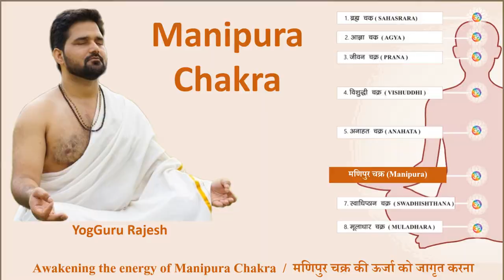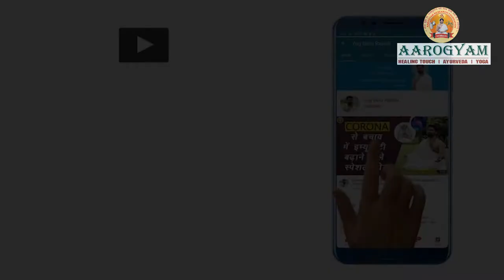How to awaken the energy of Manipura Chakra। YogGuru Rajesh। Aarogyam। Yoga। Meditation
In this video, YogGuru Rajesh speaks about the 3rd Chakra which is Manipura Chakra and how to awaken the energy of this Chakra & energize the Kundalini.

The countdown for the International Day of Yoga 2021 has begun. 4 days to IDY 2021. Join us on 21 June 2021 for a Session with YogGuru Rajesh at 6:30 am for Free.